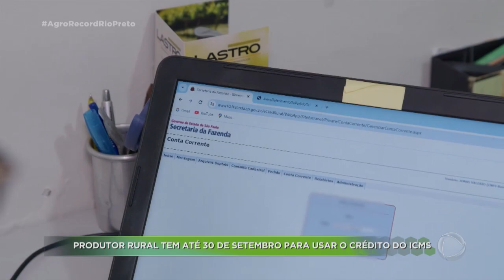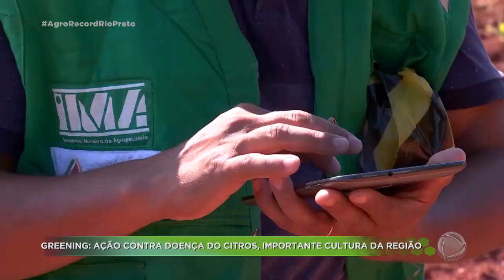Agro Record, sábado, 13 de abril